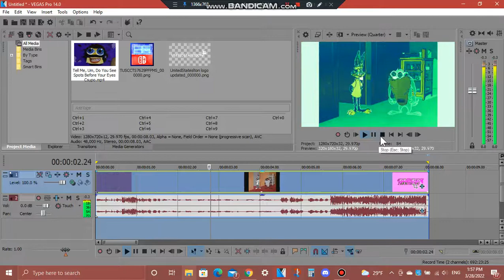How To Do Make Some Bright Effect 17.0